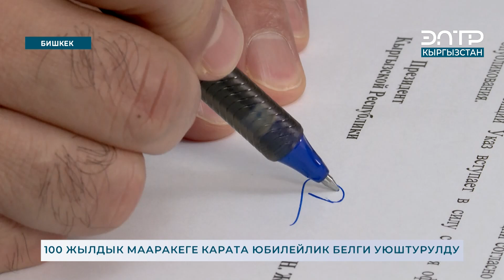ӨЛКӨНҮ ӨРГӨ ТАРТКАНДАР ЖАҢЫ ЮБИЛЕЙЛИК БЕЛГИ МЕНЕН СЫЙЛАНАТ